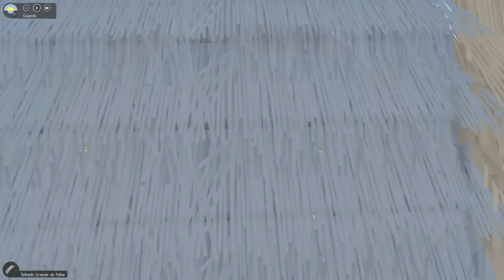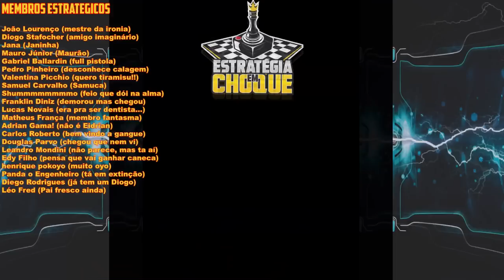🐵 Sapiens - Quase a base foi de base... Mas agora temos pão fresquinho!!! EP05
Lidere e promova um grupo de tribos engenhosas enquanto navegam em uma terra pré-histórica e escassamente povoada
Encontre novos recursos e envie sapiens para investigar, levando a novas descobertas que desbloqueiam novos itens para construir e criar
Instrua sapiens individuais a se concentrarem em tarefas específicas e observe como eles aprendem novas habilidades, tornando-as mais valiosas para a tribo
Sapiens apresenta construção sem grade e de forma completamente livre. Cada item, de pedras a galhos e árvores, pode ser removido ou colocado. O terreno também pode ser escavado, extraído ou preenchido para personalização adicional
Construa abrigos, tanto para manter os sapiens felizes quanto para preservar alimentos e recursos. Cada parede, telhado, assento ou lareira pode ser colocado individualmente. Cada árvore, tronco, prancha ou pedra pode ser removida ou colocada, e o terreno pode ser cavado, minado ou preenchido para moldar o mundo ao gosto do jogador
Envie sapiens por longas distâncias e estabeleça acampamentos para coletar recursos distantes ou realizar missões de caça. Derrube um mamute para alimentar e vestir a tribo por meses, mas saiba que alguns sapiens podem se perder no esforço

🖥️Meu Setup:
Processador: AMD Ryzen 7 3800X
Placa de Vídeo: Radeon RX 580 6 GB
Memória Ram: 4x8 Gb Corsair DDR4 = 32 GB
Fonte: Zalman 500W (ZM500)